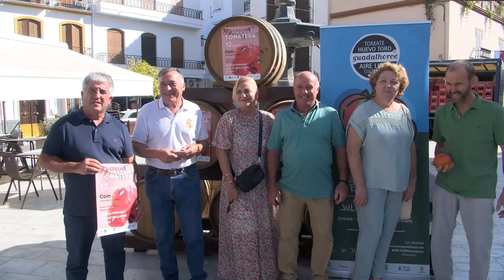ANUNCIO VERBENA TOMATERA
Coín celebrará el próximo lunes 12 de agosto una verbena tomatera dedicada al tomate huevo de toro, dentro de la programación de la feria de agosto y de la campaña de promoción del producto protagonista del verano. Un evento organizado por la asociación del tomate huevo de toro, el Grupo de Desarrollo Rural Valle del Guadalhorce, Bodegas El Pimpi, la concejalía de Agricultura del Ayuntamiento de Coín y la marca promocional Sabor a Málaga de la Diputación Provincial.
La fiesta será en la Alameda a partir de las siete y media de la tarde y contará con música en directo con la actuación de la cantante Vanessa Fernández, el grupo Los Electroduentes y la animación de DJ Juan. Los asistentes podrán también degustar el tomate huevo de toro.
La verbena tomatera será la antesala del concurso subasta del tomate huevo de toro que pondrá el broche a la campaña de promoción el día 15 en el parque San Agustín.